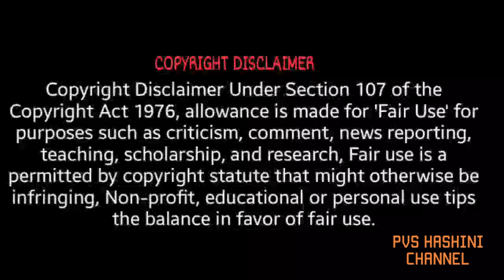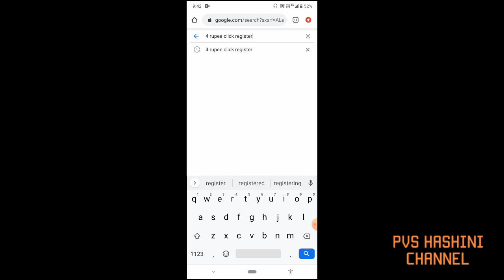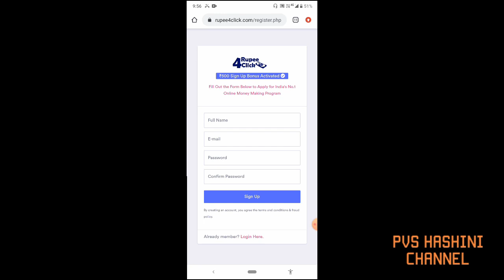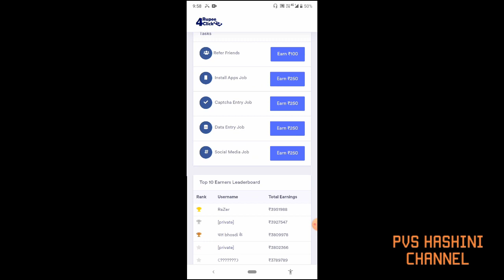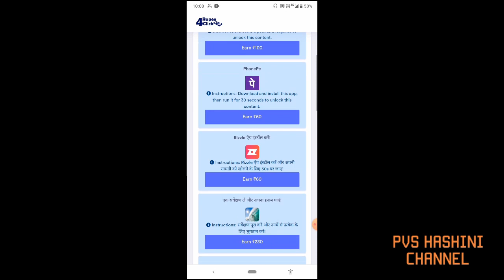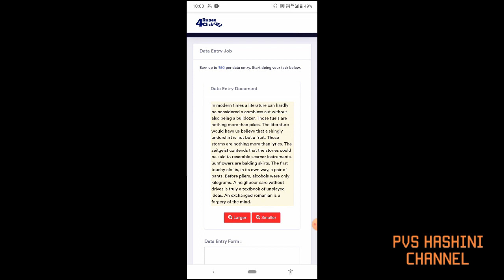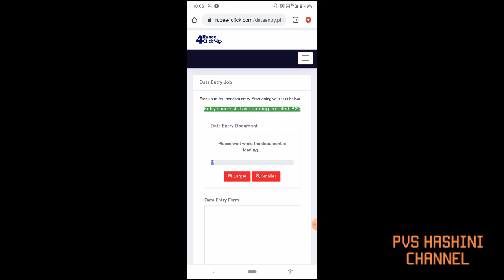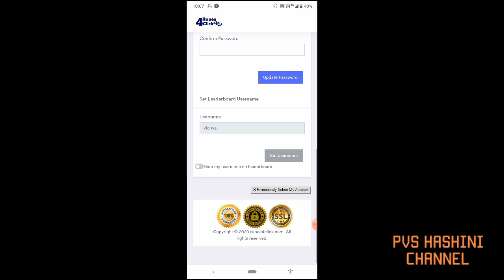Make Money Online FAST in India | Rupee4Click 1pemw | December 2020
Vidhyais inviting you to join Rupee4Click.

Make money online with Rupee4Click. Rupee4Click pays you for referring friends and family to their website. You can earn up to ₹100 per referral. Want to know why it works and where the money comes from?